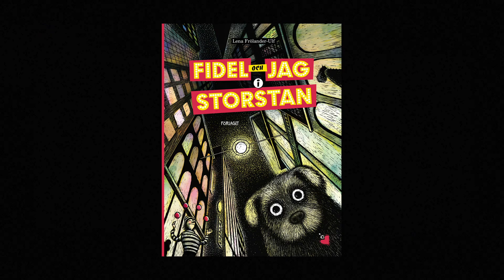Så gjordes Fidel och jag i storstan av Lena Frölander-Ulf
Med Fidel och jag i storstan fullbordar Lena Frölander-Ulf sin bilderbokstrilogi om rädslor. Boken är en fristående fortsättning på Pappa, jag och havet (2018) och Jag, Fidel och skogen (2016). De mörka bilderna i skrapkartong och det ängsliga barnets synvinkel skapar en oemotståndlig helhet.